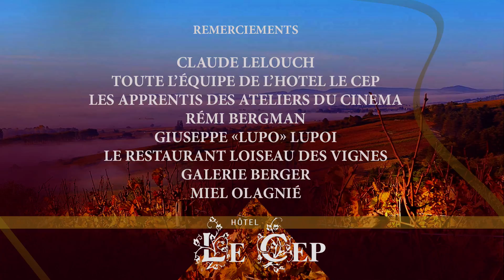A slice of Burgundian history at Le Cep - Beaune, France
Michelin-starred restaurant, wine cellar and awarded Spa. Le Cep 5* is the perfect place to slow down, enjoy the peacefulness of an exceptional setting and relax.